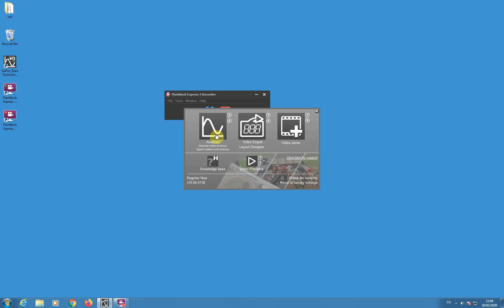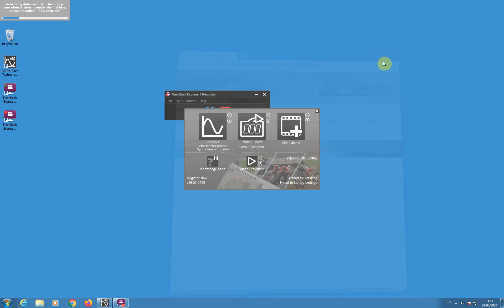How to register GoPro Only Software with a pre-paid code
A simple how to video showing how to register the GoPro Only - Race Analysis software with a pre-paid code.

For information on the GoPro Only Software visit our